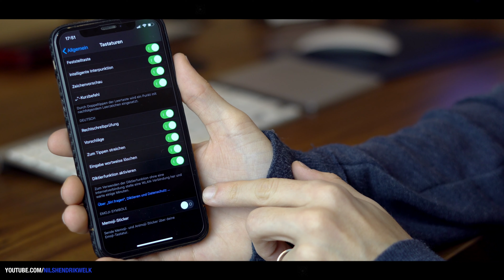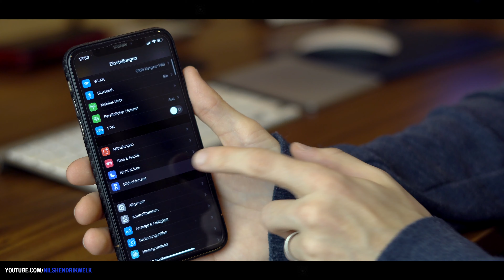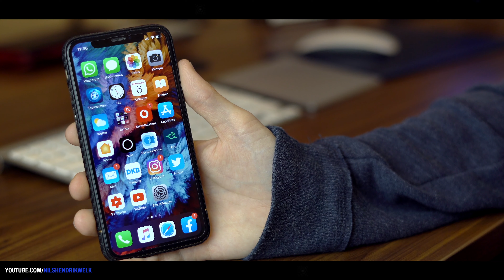iOS 13.3 Beta 1 - Was ist neu? | Nils-Hendrik Welk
Apple hat iOS 13.3 Beta 1 für Entwickler veröffentlicht und ein paar kleine neue Funktionen integriert. Welche das genau sind, möchte ich euch gerne in diesem kurzen Video zeigen :)

✶ AirPods Pro Case*
Schnittprogramm: Final Cut Pro X